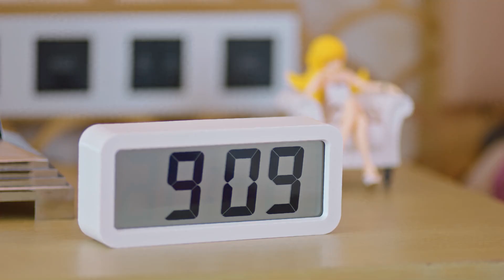【投懷送抱】小奶狗醉酒後主動來到御姐房間投懷送抱，兩人歡度一夜！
纪言信是个浑身充满禁欲气质的冰山教授，而漫画家戚年，则是一个单纯率真、母胎单身的钢铁直女。为了漫画创作，她计划通过与纪言信交往的方式，来获取灵感更新漫画剧情。
Ji Yanxin is a professor Bingshan who is full of ascetic temperament, while the cartoonist Qi Nian is a straight girl of steel who is simple and straightforward, with a single mother and child. In order to create comics, she plans to get inspiration to update the comics plot by interacting with Ji Yanxin.